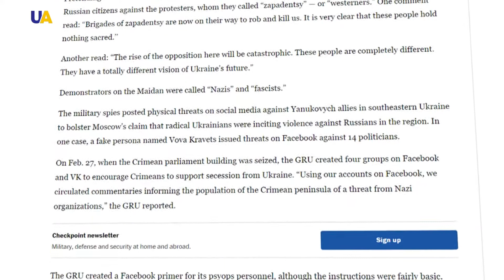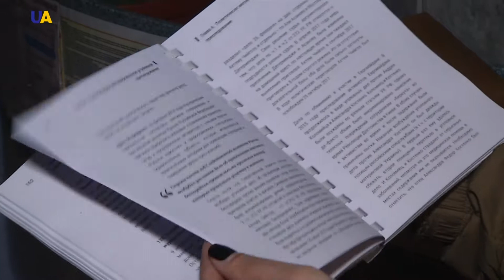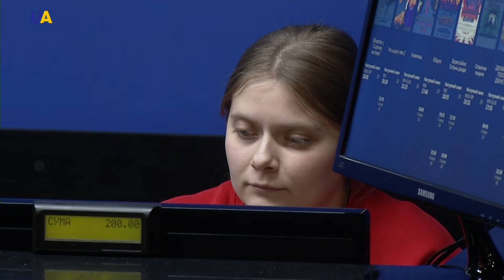Новости 17:00 за 26 декабря 2017 года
Смотрите в этом выпуске:
- Количество преступлений в 2017 году в Украине уменьшилось на 13% в сравнении с предыдущим годом.
- Непраздничные подарки Путину.
- Единство в языке. Акцию под таким названием провели в Киеве.
- Ёлка сознания и активности. Такая акция прошла на Майдане Незалежности в Киеве.
- Фильм "Киборги" лидирует в украинском прокате.
- Василий Ломаченко вошел в число 5 претендентов на звание Боксера года по версии  Ring.
- В Германии более 220 бегунов приняли участие в ежегодном забеге.